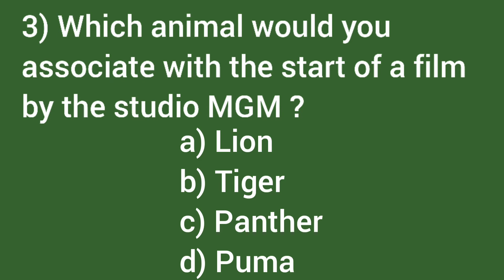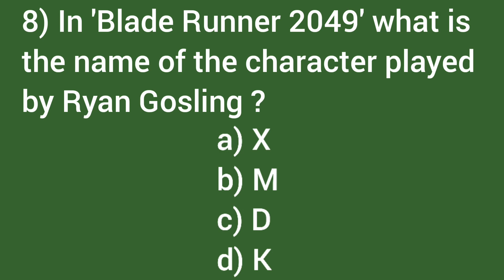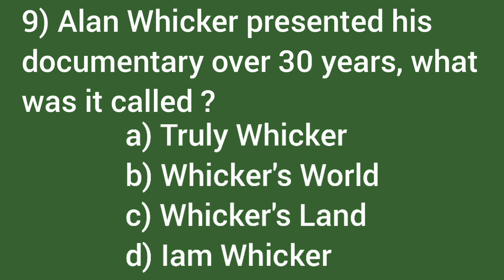Entertainment Quiz - 1